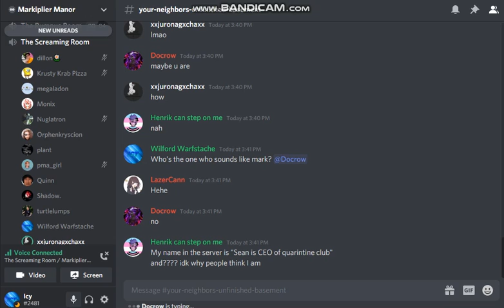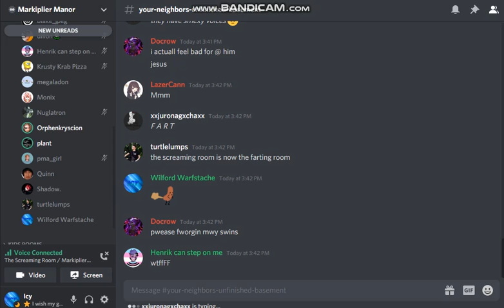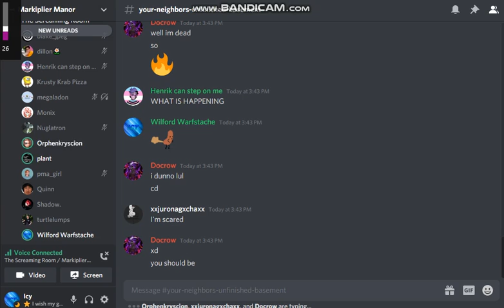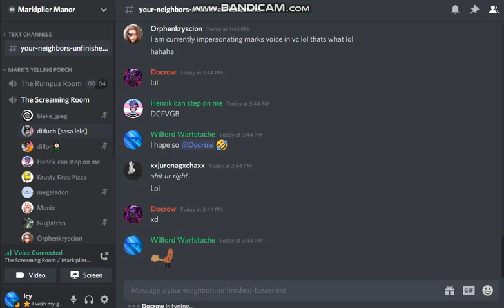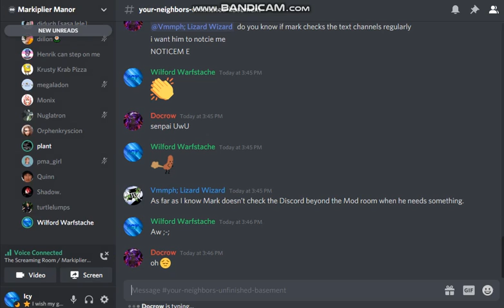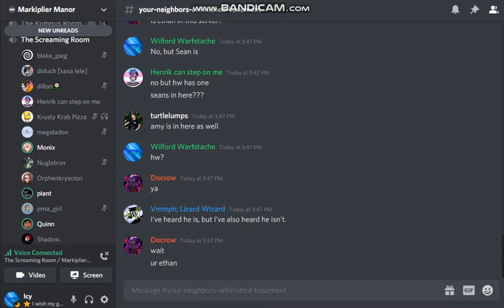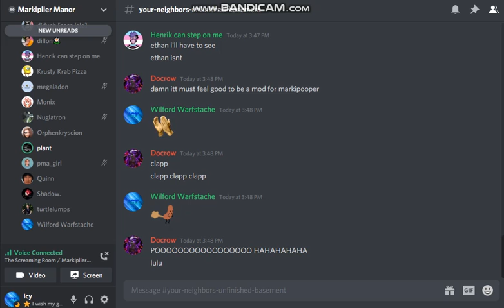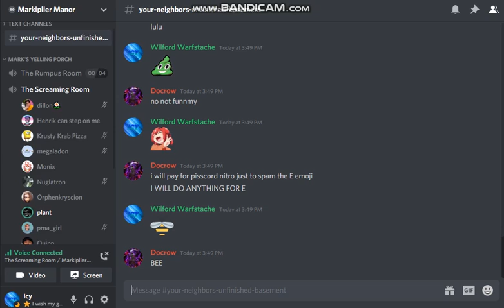Voice Chat Chaos #17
Wilford Warfstache Manor